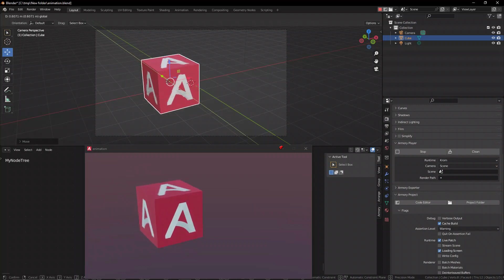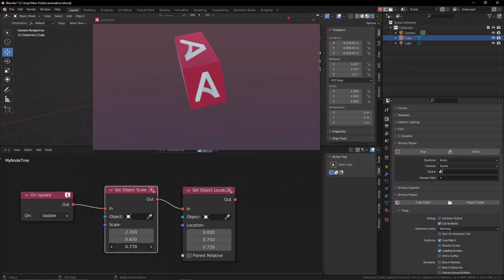Build and preview your game live